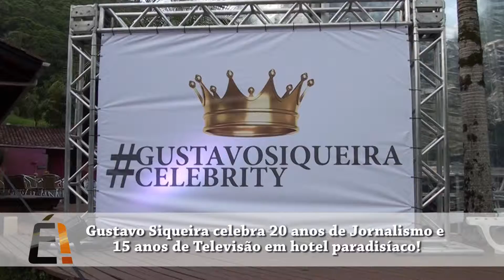Programa É! Gustavo Siqueira - Celebrity 2 - Parte 1 [ HD ]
Gustavo Siqueira celebra 20 anos de Jornalismo e 15 anos de Televisão em hotel paradisíaco!
Programa É! Gustavo Siqueira, na TV Galega.
Inédito: Quarta, 23:00 - Reprises: Sexta, 15h e Sábado, 12h.
Luiza Gutierrez – apresentadora Gustavo Siqueira Celebrity